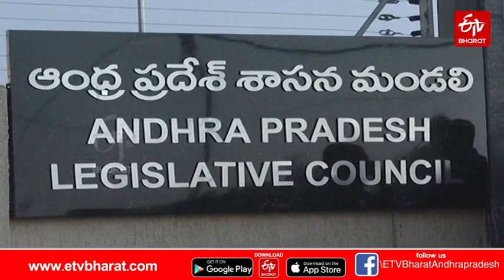ఈసారైన బటన్ నొక్కుతారని ఎదురు చూస్తున్న పారిశ్రామిక వేత్తలు! | industries incentives